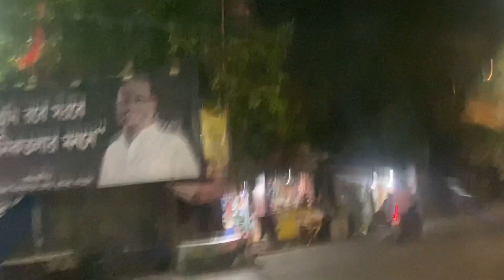গোলবাড়ির মাংস খেতে গেলাম